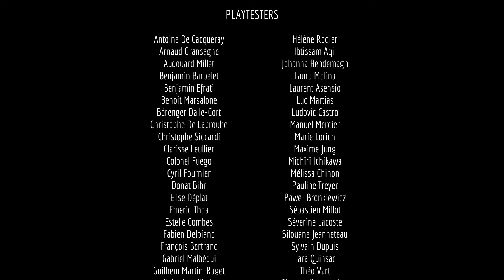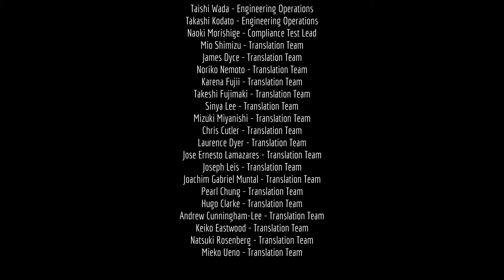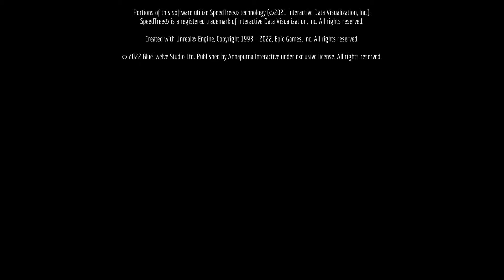Cat's Final Farewell || Stray [#11-END]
The cat and B-12 make it to the other end of the subway, only to learn the Outside is sealed for unknown reasons. The tandem infiltrate the Control Room to unlock the sealing mechanisms and open the way to the Outside.